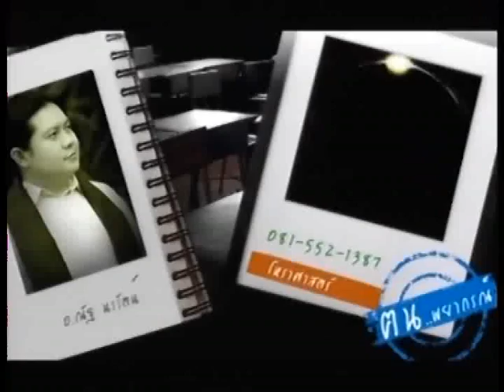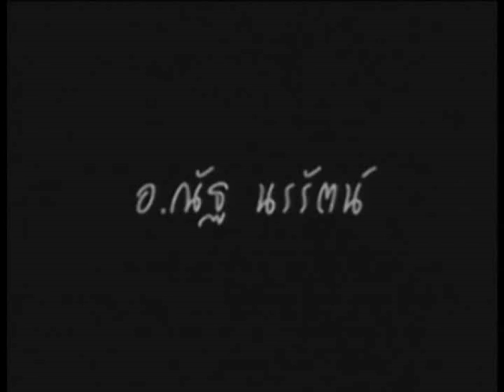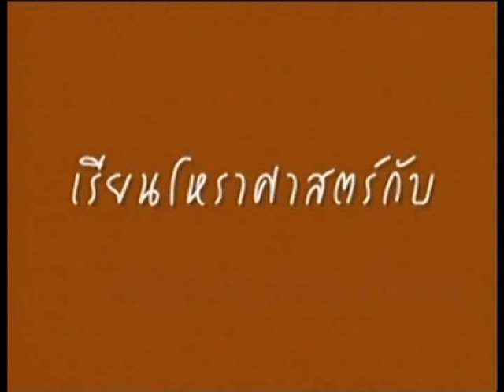ช่อง8 รายการคนพยากรณ์ 11 4 57 เบรก 2